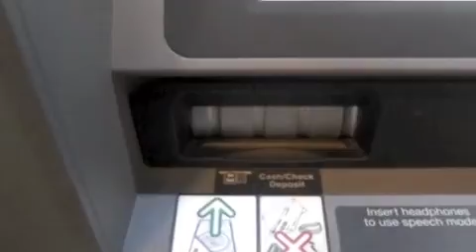The Awkwardness of Social Interaction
In which Jeffrey delivers candy and vlogs in public. And I have come to the conclusion that that will never happen again.